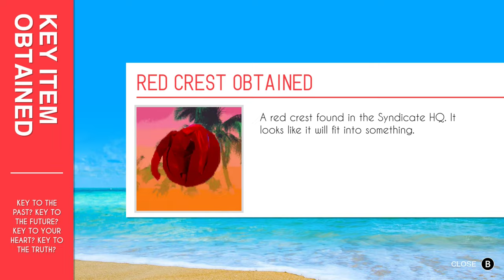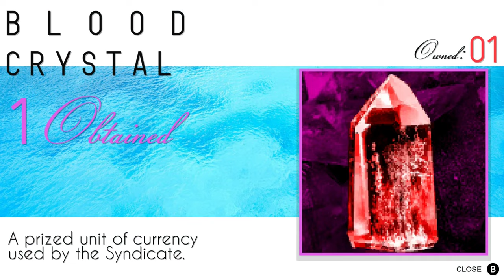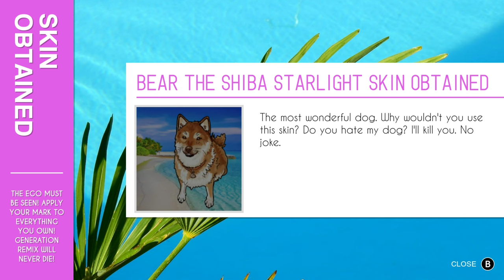Paradise Killer (Ep.05) Miami's Dream Of Itself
Please don't attempt to date the guy who makes it clear he can't stand you. It's bad for everyone involved.  - Please Click 'Show More' Below -